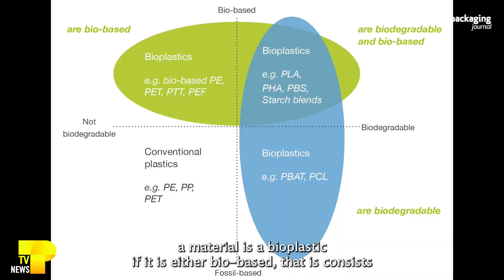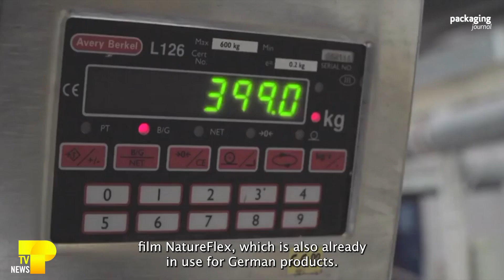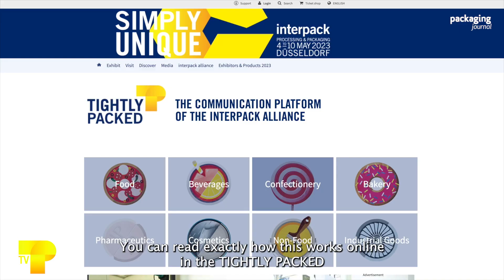Tightly Packed News #8 - English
The interpack countdown is on -
packaging journal prepares you
With TIGHTLY PACKED TV -
The monthly magazine about packaging

Today with
Bio-plastics in packaging
Film made from coffee grounds
Thinner sleeves for more sustainability
and:
Tablets that are printed rather than pressed